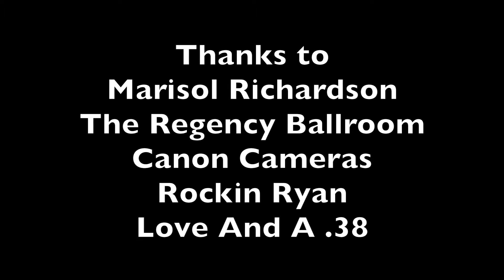Love and A 38 at the Troubadour Feb 15th,2014